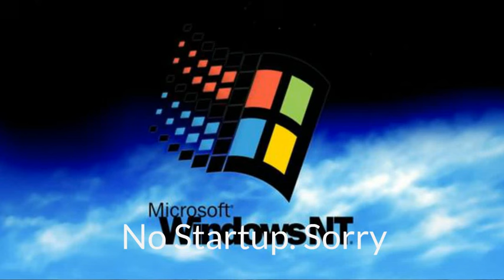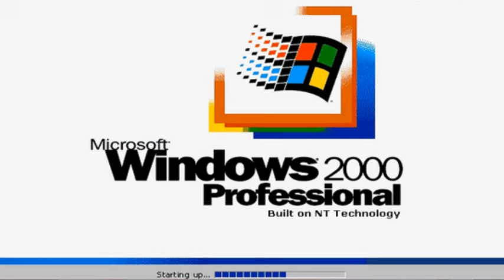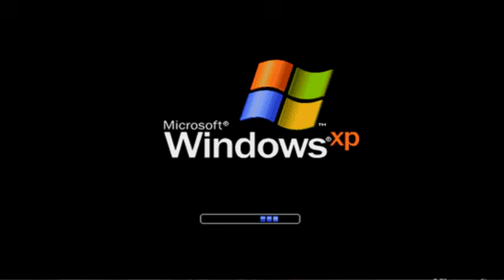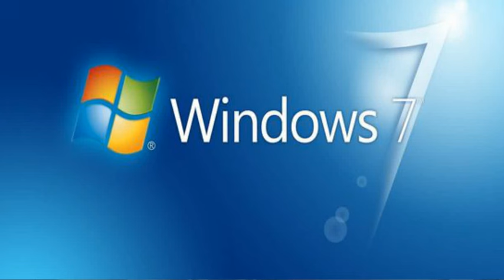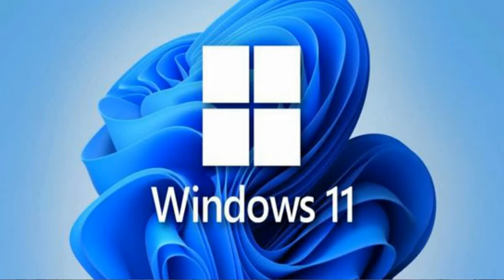All Windows Version Startup & Shutdown Sounds (REAL / LEGIT)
These are the correct Windows Startup & Shutdown Sounds.

Enjoy the Real one!